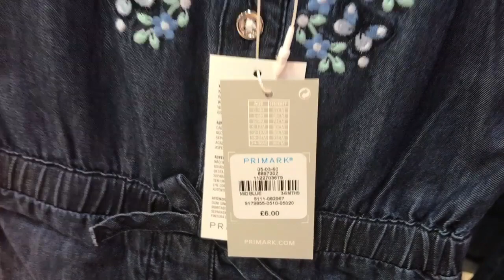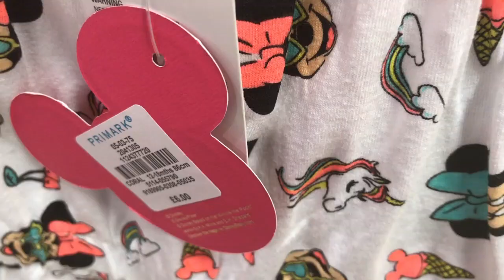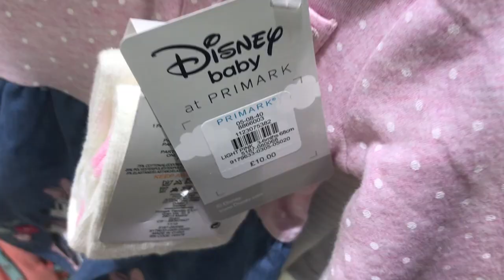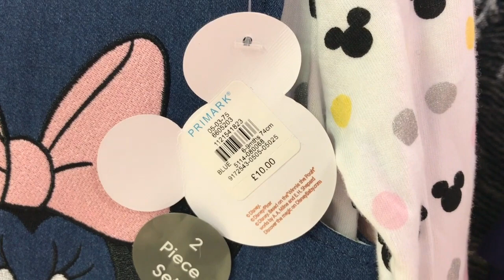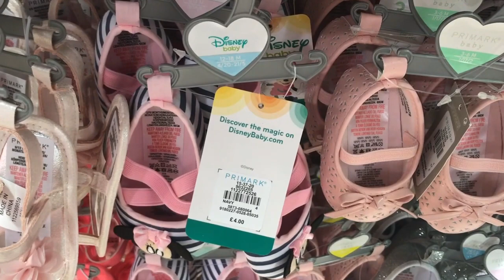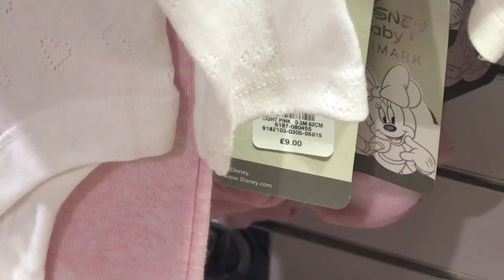Primark Baby Girls ( 0 - 36 Months ) April,2019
/ PRIMARK KIDS CLOTHING - Clothes for Kids-baby girls - April 2019

Shop Nice Girl's Clothing with Low Prices in Primark
Baby Clothing: Newborn - 36 Months – Primark
Primark Kids Clothing ( 0 - 3 Year ) April / 2019
PRIMARK Baby Girls { 0 to 3 Years Old ) Clothes.